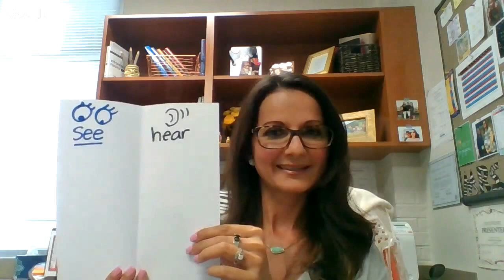Comprehensible Input Demo for Language Rich Classrooms Training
This video was created to support teacher training/pd related to comprehensible input and serving ELLs. Once teachers create the T chart, the intention is to use it during training to record classroom techniques/strategies that support ELLs.